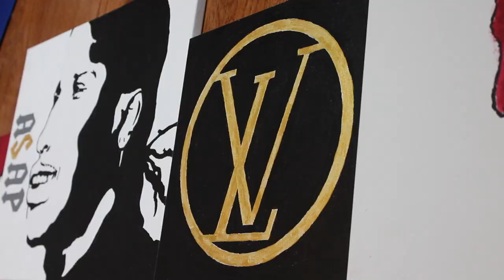Joe Gollmer: The Painter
CHTV Reporter Annie Ruiz interviews Joe Gollmer a sophomore at Carmel High School, about his love and passion for art. They also discuss his biggest inspiration, and his plans for an art career. If you are interested in looking at more paintings he's done, you can visit his Instagram account @joegollmer_art.